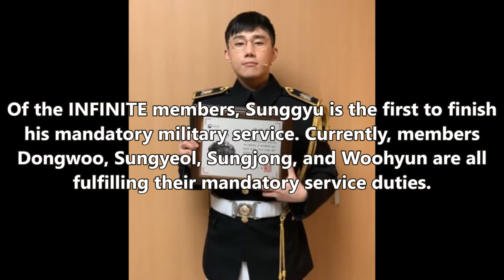(NEWS)INFINITE’s Sunggyu Receives Award Of Appreciation Upon Discharge From The Military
CREDIT TO